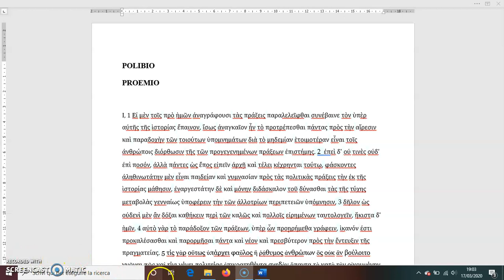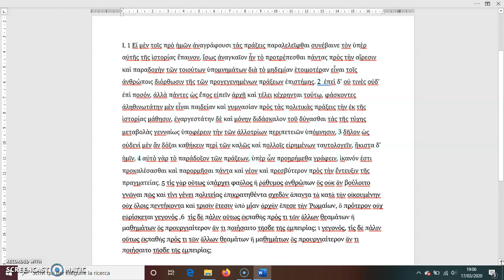polibio traduzione proemio